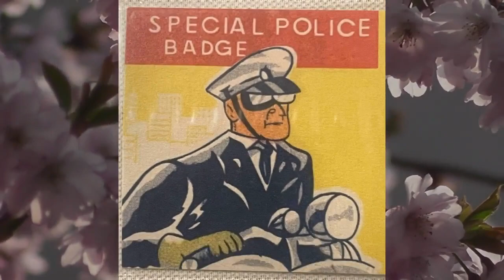Vintage Tin Litho Special Police Badge Deputy Sheriff Halifax County 1950s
Very Rare Vintage Tin Lithography Special Police Badge Deputy Sheriff Halifax County 1950s ~ These are very well made out of a beautiful tin litho front and thick plastic back and they look amazing! Badge 1 1/2" ~ Card 4" x 2 1/4" ~ This is a very rare find made in the 1950s as part of the Japanese rebuilding project General Macarthur ran. My mother and I bought the remaining supply of these 15 years ago or so and can't believe I found these in a box unsold still. My mom still amazes me two years after her passing as she must have found more or hid these away because I remember us selling out of so many of these in 2007. Be careful as I have seen a lot of listing using this card with a random badge attached that isn't the correct badge type this company made. It's very obvious also as the badges they affix to the card are so much bigger than the card and cover the words and pictures which no company would ever do.